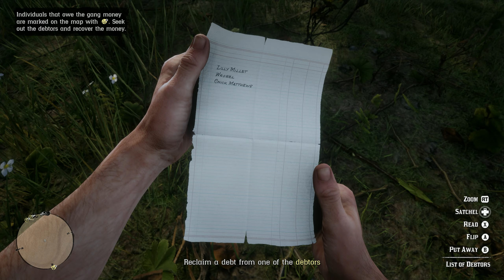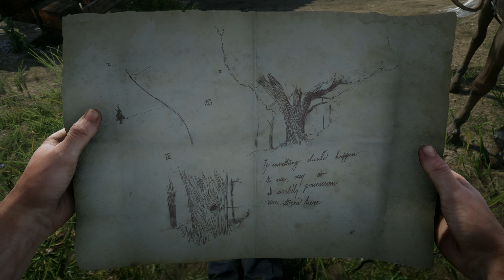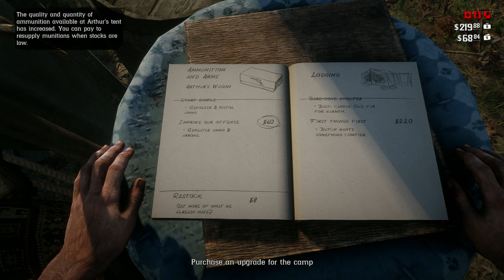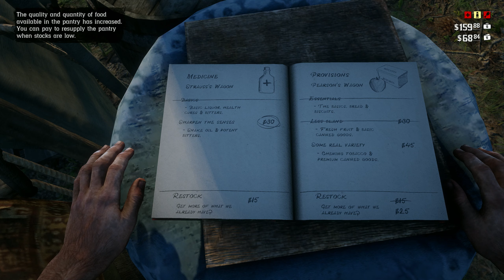Red Dead Redemption 2 HINDI Gameplay Walkthrough Part 3 "Who is Not Without Sin" (XBOX SERIES X)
AMERICA AT THE DAWN OF THE MODERN AGE
America, 1899. After a robbery goes wrong in the town of Blackwater, Arthur Morgan and the Van der Linde gang are forced to flee. With federal agents and bounty hunters massing on their heels, the gang must rob, steal and fight their way to survive.

Outlaws for life
After a botched robbery forces them to flee, outlaw Arthur Morgan and the Van der Linde gang must rob, steal and fight their way across the rugged heartland of America in order to survive.

Step into your role
Chase down bounties as a Bounty Hunter, fish and trade as a Trader, search for exotic treasures as a Collector, run your own underground Moonshine distillery, or become a Naturalist to learn the secrets of the animal kingdom, and much more.

Red Dead Redemption 2 is a 2018 action-adventure game developed and published by Rockstar Games. The game is the third entry in the Red Dead series and a prequel to the 2010 game Red Dead Redemption. The story is set in a fictionalized representation of the United States in 1899 and follows the exploits of Arthur Morgan, an outlaw and member of the Van der Linde gang, who must deal with the decline of the Wild West whilst attempting to survive against government forces, rival gangs, and other adversaries. The game is presented through first- and third-person perspectives, and the player may freely roam in its interactive open world. Gameplay elements include shootouts, robberies, hunting, horseback riding, interacting with non-player characters, and maintaining the character's honor rating through moral choices and deeds. A bounty system governs the response of law enforcement and bounty hunters to crimes committed by the player.

Red Dead Redemption 2 was released for the PlayStation 4 and Xbox One in October 2018, and for Windows and Stadia in November 2019. It broke several records and had the second-biggest launch in the history of entertainment, generating US$725 million in sales from its opening weekend and exceeding the lifetime sales of Red Dead Redemption in two weeks. The game received critical acclaim, with praise directed at its story, characters, open world, graphics, music, and level of detail; some criticism was directed at its control scheme and emphasis on realism over player freedom. It won year-end accolades including Game of the Year awards from several gaming publications, and is considered an example of video games as an art form as well as one of the greatest video games ever made. It is among the best-selling video games with over 55 million copies shipped.